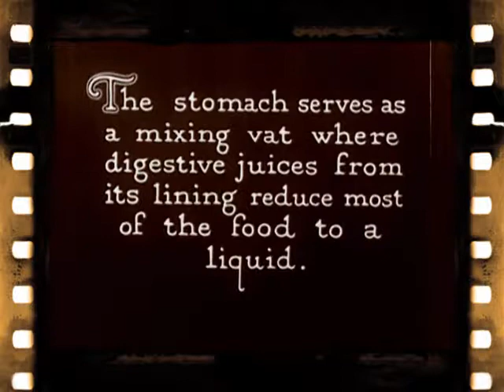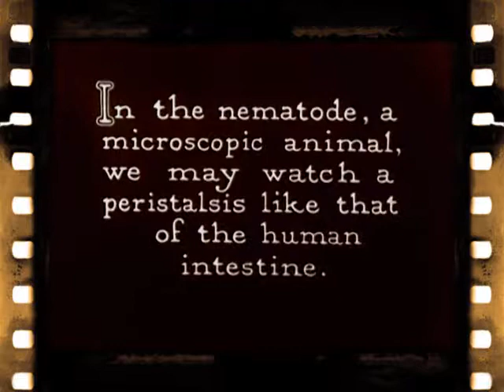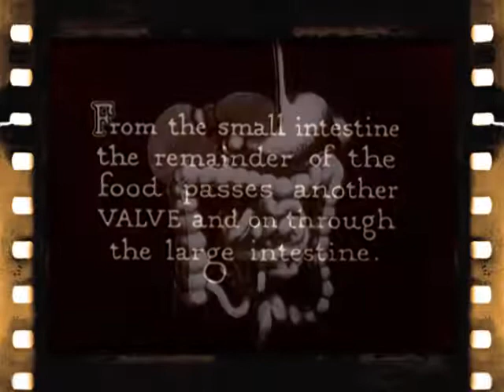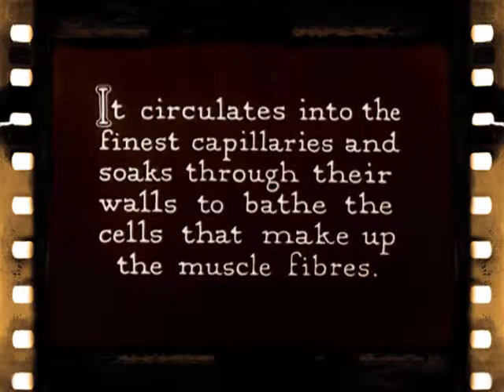Retrolectro Biology XXXI (Fad Gadget - Swallow It: Regurgitated)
Visually it is translated into vintage digestive view.
Other interpretations of this track from the "Best Of" album are possible for sure...
VJ Retrolectro
More on the music and the artists: